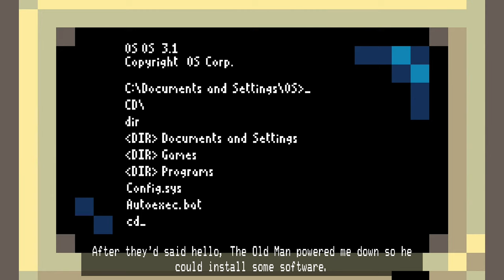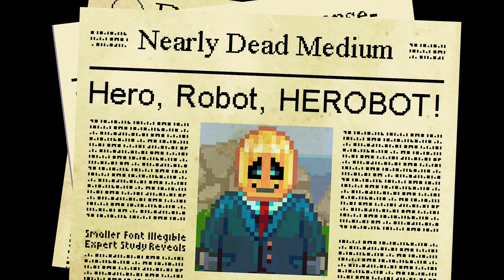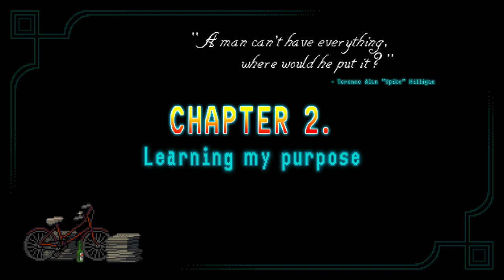[PC] Horace (4K 60 FPS Gameplay)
The First 30 Minutes of Horace on PC